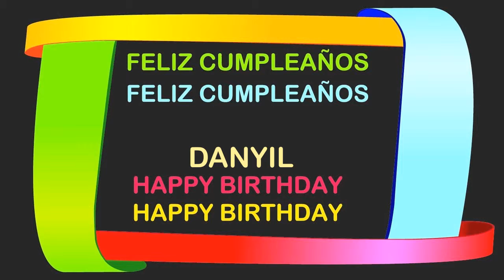Danyil Birthday Postcards & Postales